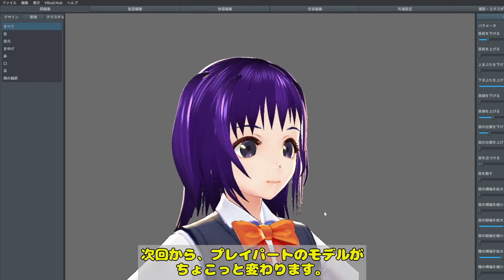Primitier (v0.8.1) 投擲機作ってみました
Primitier で、ベルクランク機構を利用した投擲機を作ってみました。
前回の、基本的な「てこの原理」の実現からの、
今回は、基本的な「変向機構」の実現です。
初歩的な内容ではありますが、これらを応用して、何か作れそうですね。

（※2021/12/1より前の動画は version 0.8.1 でプレイしたものです。）

ベルクランク機構に関して、参考にしたサイトはこちら。